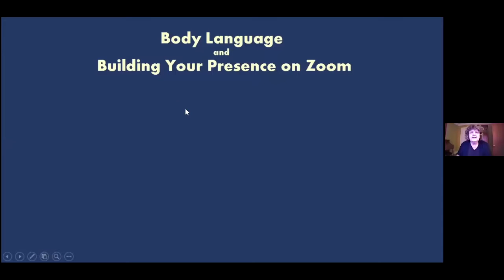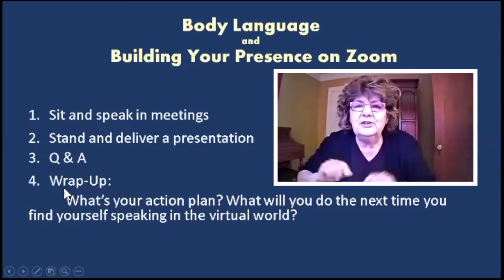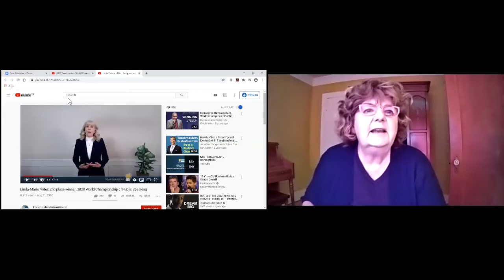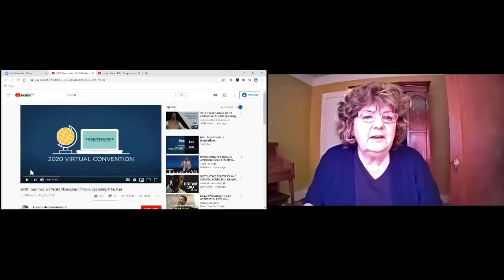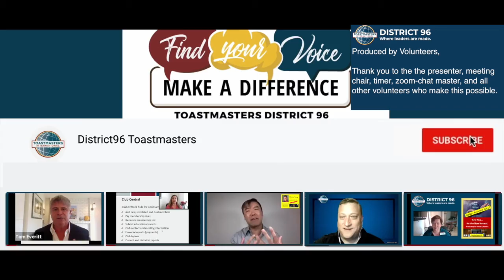Building your Presence on Zoom (Body Language) Dorothea Hendriks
THIS TALK IS FOR YOU IF …

YOU are looking to project leadership presence and want to know the best body language practices when speaking in the virtual world

If we want to share our vision, tell our stories, and make a difference, as we continue to communicate in the virtual world we need to become aware of ‘how we show up’ to others: understand the subtle nuances of body language and nonverbal cues. At the end of this session, you will leave with tips on how to best use your body language to enhance your professional effectiveness. You will know basic confidence and levity building techniques and understand how to strengthen your credibility and connection when speaking in the virtual world of Zoom

A former teacher, Dorothea Hendriks left the classroom to start her own training and coaching business. She has worked with business professionals, associations, entrepreneurs, and not-for-profit organizations delivering communication skills workshops across Canada helping people master their presentation and speaking skills.

Dorothea has been active in Toastmaster for over 30 years. When BC was all one District (District 21) she won the International Speech Contest twice, received the Outstanding Toastmaster of the Year Award, the Division B Bjorn Bjorsson Award, the District 21 Clair Farris award, Area Governor (now Director) of the Year. And, in 2011 Dorothea was honoured with the Presidential Citation from Toastmasters International.